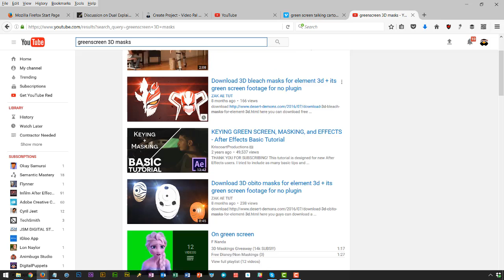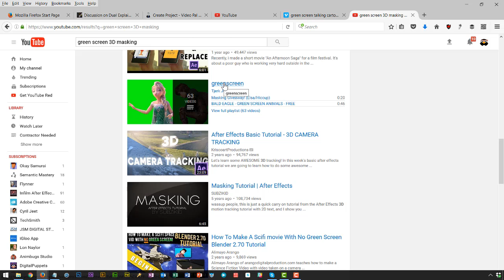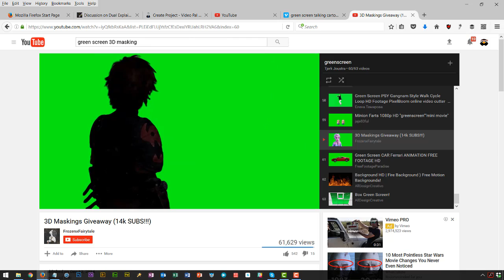How to Make your own Green Screen Avatar for VideoPal - Part 1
This is the 1st of 3 part series on how to make your own green screen avatars for programs like VideoPal, Camtasia, or Green Screen Academy. On this video, we show you where to find these avatars.